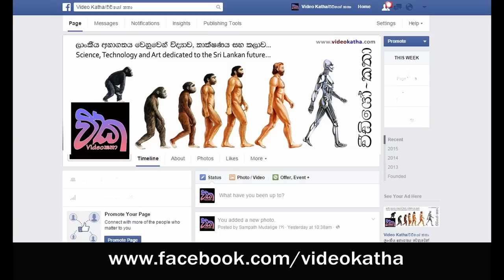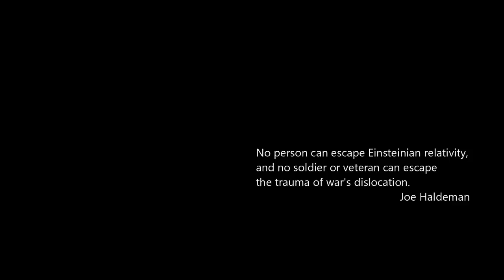Are these Faster Than Light?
අයින්ස්ටයින් මහත්තයා වරෙක අන්දුන්-කුන්දුන් කල ආලෝකයේ වේගය පරදා ඈතින් සිදුවන  අත්භූත සංසිදිය (Spooky action at a distance) සහ තවත් ඔයාලට හිතන්න කරුණු රැසක්.

Light travels 186,000 mi/sec, it's speed is an ultimate barrier.
Nothing can go faster than that. Or is the answer final?